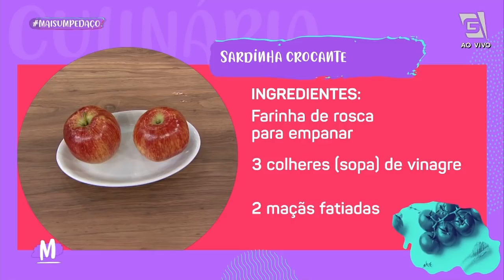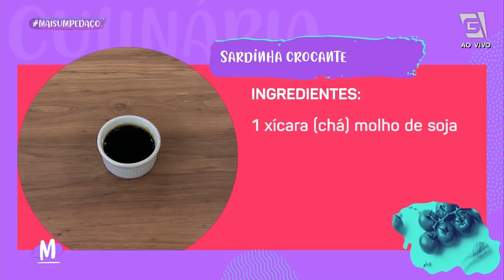Faça uma SARDINHA CROCANTE - Mulheres (24/11/20)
CRAC, CRAC, faz essa SARDINHA CROCANTE. 😋
Ingredientes:
6 sardinhas limpas e abertas
3 ovos
4 dentes de alho
Farinha de rosca para empanar
3 colheres (sopa) vinagre
2 maçãs fatiadas
4 xícaras (chá) de arroz já cozido
1 cebola pequena ralada
1 xícara (chá) de catchup
1 xícara (chá) molho de soja
Gengibre a gosto
Óleo para fritura
Azeite para refogar

Modo preparo:
Tempere as sardinhas e as leve para marinar com alho, gengibre, sal, pimenta e vinagre. Deixe descansar por 15 a 20 minutos em seguida passe nos ovos batido, com apenas sal, e passe na farinha de rosca leve para fritar em óleo quente. Em seguida em outra frigideira coloque azeite e leve as maçãs para fritar deixe dourar um pouco coloque alho picado e deixe dourar um pouco. Coloque o arroz e mexa. Para o molho, numa panela leve azeite cebola e açúcar a gosto deixe dourar coloque, catchup e molho de soja, deixe fever até engrossar e sirva com a sardinha.